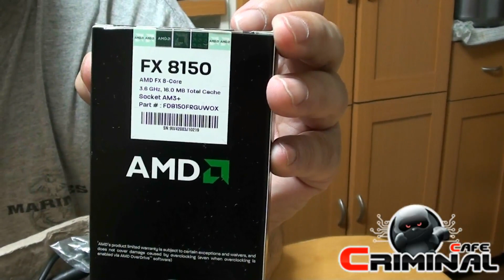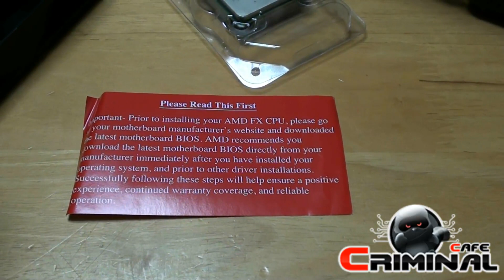FX-8150 Bulldozer Liquid Cooling Kit unboxing